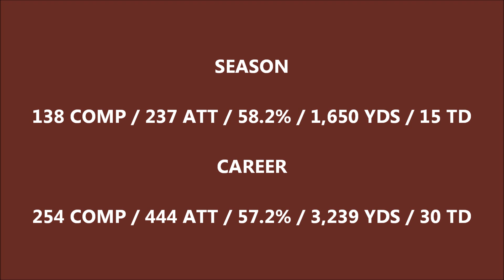2020 QB Jack Sharp - Junior Year Highlight Reel